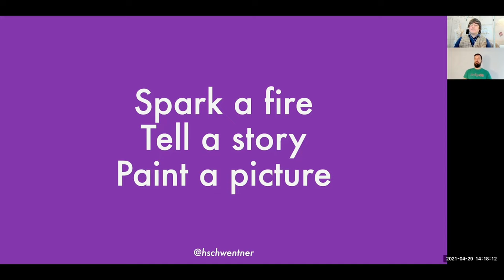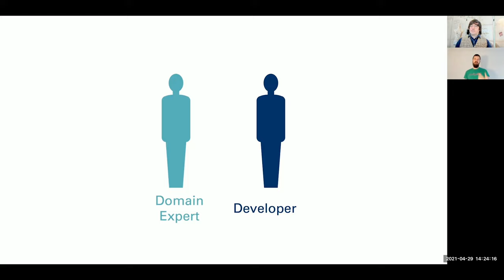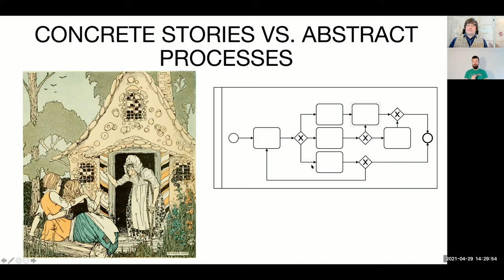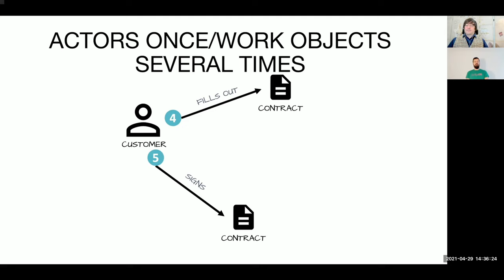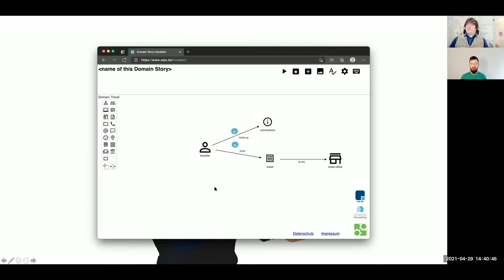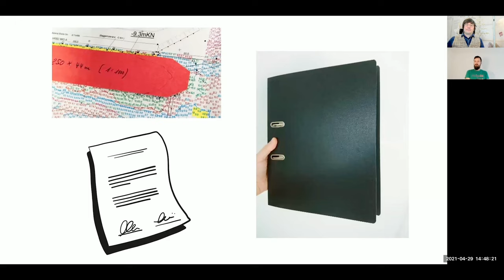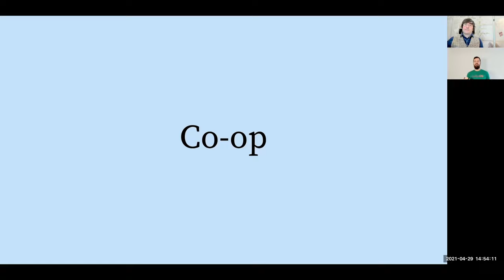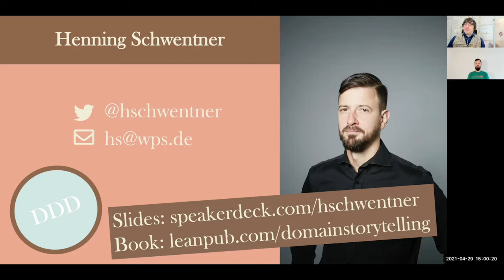An Intro to Domain Storytelling - Henning Schwentner | Neos Con 2021